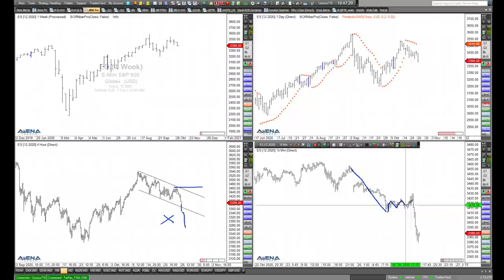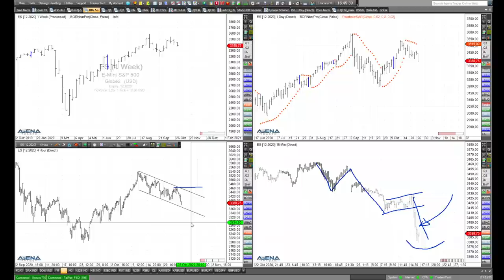Rüdiger Born: Dax, Dow und S&P 500 im Absturz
Dax, Dow und S&P 500 fallen derzeit deutlich. Die aktuelle charttechnische Lage und mögliche Tradingchancen schaue ich mir im folgenden Video genauer an.